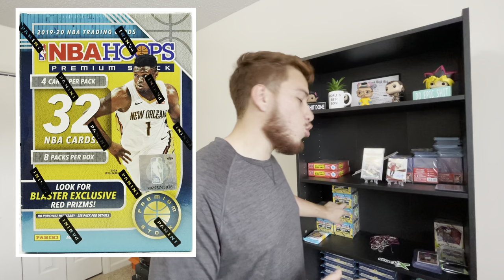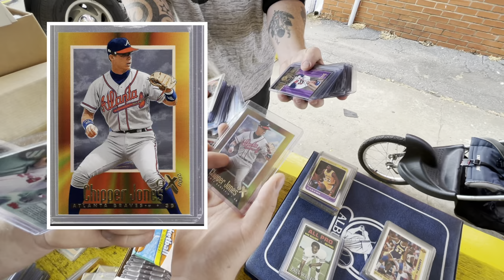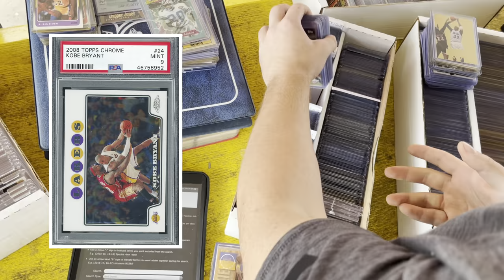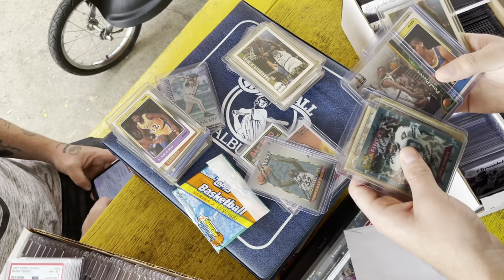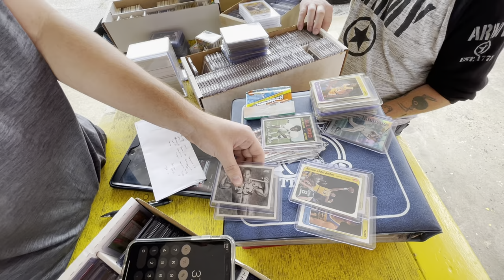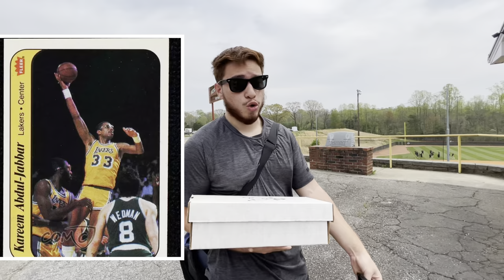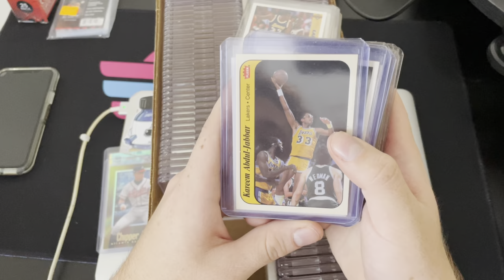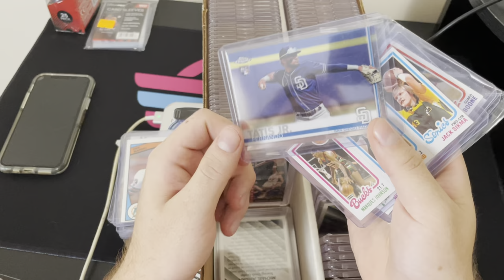Local Sports Card CASHOUT VLOG || MJ, SHAQ DEALS & MORE + GIVEAWAY🔥🔥🔥 (Sports Card Investing)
What’s going on everyone, we’re back with another CASHOUT VLOG, I’m thankful for the support on the channel lately, hope you all enjoy these underrated pickups!

1. Like the video
3. Comment anything you thought about the video
The winner will be announced once we hit 1000 subscribers and will be on a video randomizer! Good luck to everyone!

PHONE HOLDER GOOSENECK MOUNT

VIDEO MIC ME L WITH LIGHTNING CONNECTOR FOR IPHONE